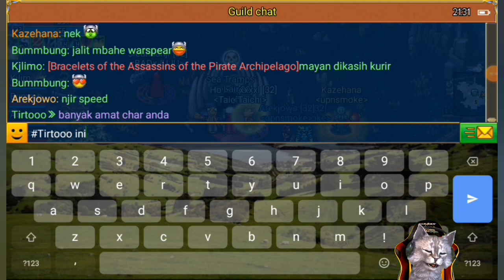Dungeon Sea Tramps - "Easy" Kadzira defeated 😁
Spesial thanks member upnsmoker 😁

Game    : Warspear Online
Server   : US - Sapphire
Class    : Mage
Guild     : Upnsmoker